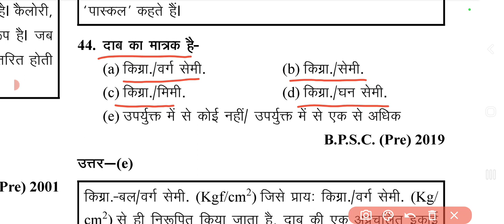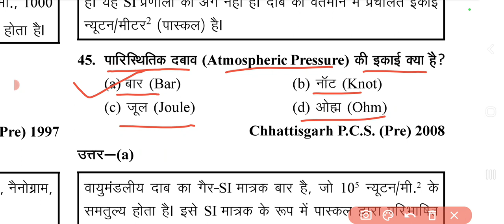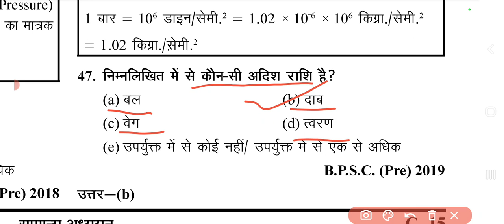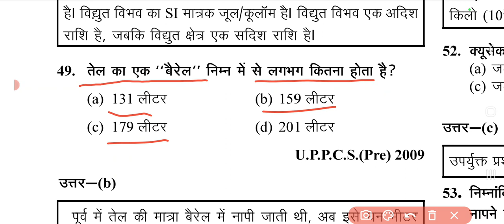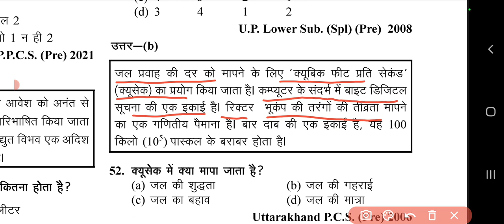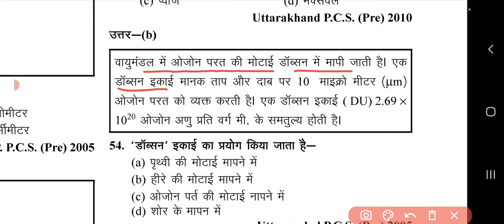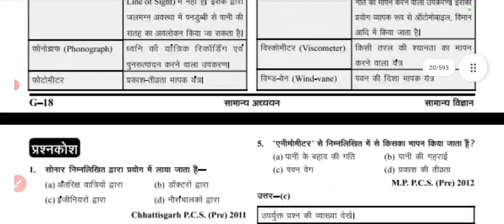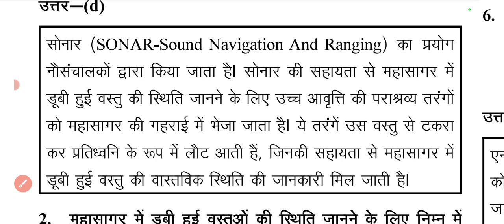L-03 घटनाचक्र पूर्वावलोकन 2022 || Ghatnachakra Science (Physics) UPPCS Pre 2023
घटनाचक्र पूर्वावलोकन 2023 || Ghatna Chakra 2023 || Ghatna Chakra Indian Polity || UPPCS Pre 2023